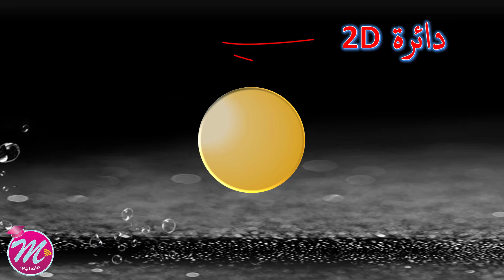مجسمات_ثلاثية_الأبعاد_3D مجسمات ثلاثية الأبعاد 3D